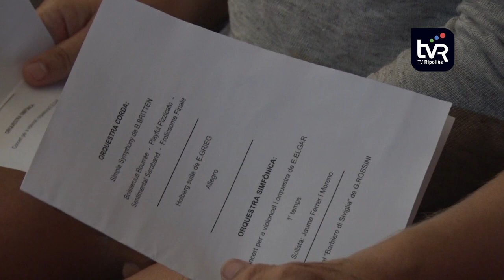La Camerata dels Pirineus fa parada al Ripollès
La Camerata dels Pirineus ha passat aquest cap de setmana per la nostra comarca. Més de vint-i-cinc joves promeses de la música de tot l’entorn dels pirineus s’han reunit per fer tres concerts a la nostra comarca. Tots tres han estat amb un programa diferent i amb l’objectiu de fer-los créixer i donar-los experiències plenament professionals a nivell musical, a través del format d’orquestra simfònica. Sant Pau de Segúries, Setcases i Camprodon van acollir aquesta formació que va començar quan alguns músics encara eren nens.